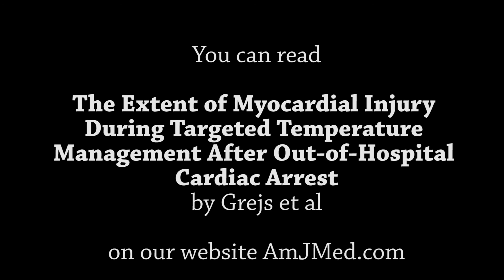Is lowering body temperature safe?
Targeted temperature management -- lowering a person's body temperature-- has been recommended as an integrated part of postresuscitation care after out-of-hospital cardiac arrest, but is it safe? In this video, Dr. Joseph S. Alpert, AJM editor-in-chief, talks about new research on temperature management.